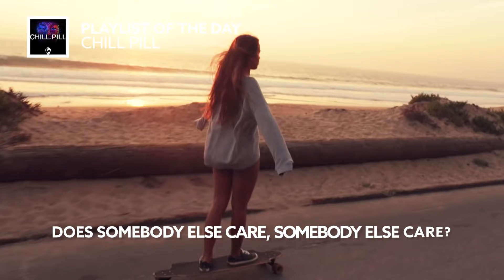DJ Snake, Selena Gomez - Selfish Love [Lyric Video]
Song DJ Snake, Selena Gomez - Selfish Love [Lyric Video]

🎙️🎵 Lyrics :
[Verso 1: Selena Gomez]
Nadie tiene que decírmelo
Hablas con otra que no soy yo
Y te confieso que viéndolo
Baby, me dan ganas de tenerte

[Pre-Coro: Selena Gomez]
Just a little crush, got me over here thinking
Does somebody else care, somebody else care?
I know we got trust, but you be gettin' me thinking

[Coro: Selena Gomez]
Tú quieres darme celos
All this time and we still got that selfish love
You like makin' me jealous (I like makin' you jealous)
Es un juego que queda entre tú y yo

[Post-Coro: Selena Gomez]
(Yeah, yeah)
You know we got trust
(Yeah, yeah)
(Yeah)

Cómo me miran es obvio
Ven marca tu territorio
Este secreto entre los dos
Sé que te dan ganas de tenerme (Te dan ganas de tenerme)

[Pre-Coro: Selena Gomez]
I get just a little rush when you're over there thinking
You know we got trust, but I like gettin' you thinking

[Coro: Selena Gomez]
Me gusta darte celos
I like makin' you jealous (I like makin' you jealous)

[Post-Coro: Selena Gomez]
(Yeah, yeah)
(Yeah, yeah)
(Yeah)

DJ Snake
Ayy (Yeah)
Yeah